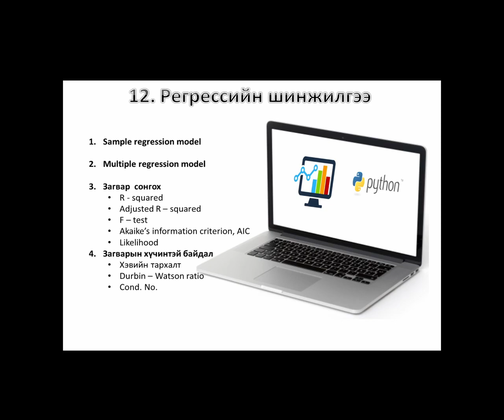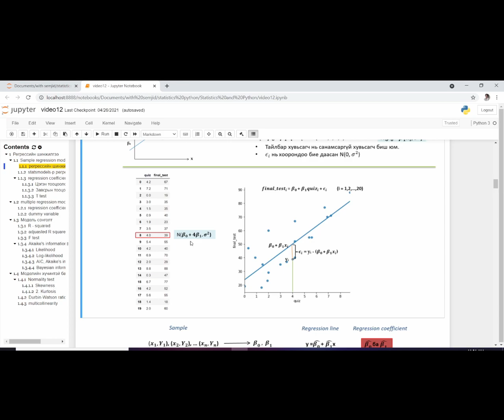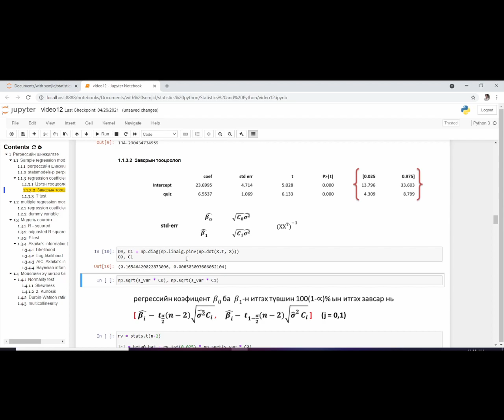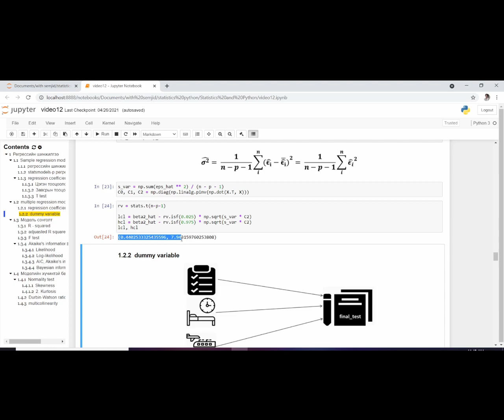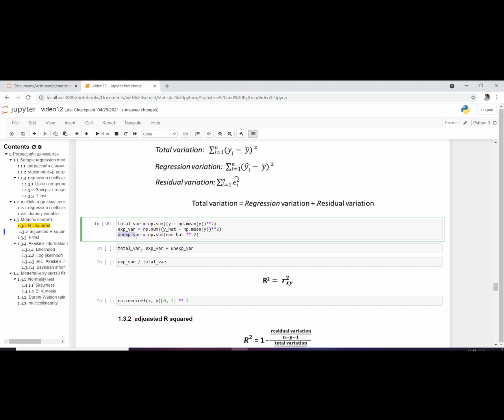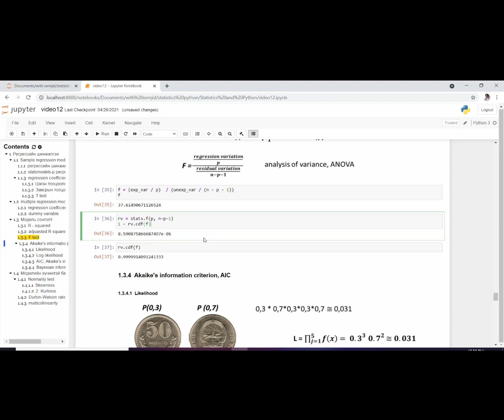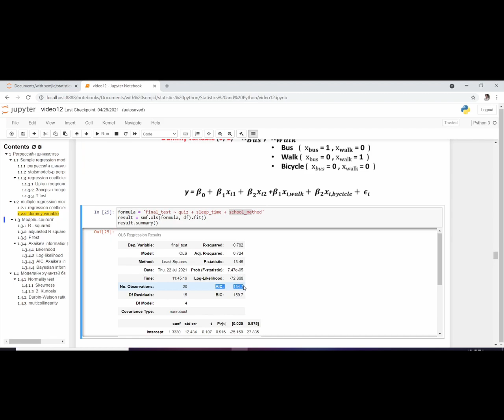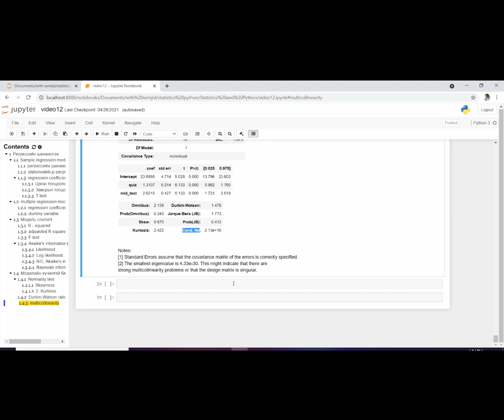[12] Регрессийн шинжилгээ(регрессийн үр дүнг хэрхэн тайлбарлах вэ)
энгийн  ба олон хүчин зүйлийн регрессийн шинжилгээ хийж үзэхийн зэрэгцээ, регрессийн шинжилгээ гэж юу вэ? регрессийн үр дүнг харуулсан үзүүлэлтүүдийг нэг бүрчлэн тайлбарлана.
1. Регрессийн коэфицент
цэгэн ба завсрын тооцоолол
ordinary least squares method буюу энгийн бөгөөд, хамгийн бага квадратын арга
T test
dummy variable: Дамми хувьсагч нь 0 ба 1 гэсэн утга авдаг хоёртын хувьсагч юм
2. Модель сонголт
Регрессийн шинжилгээгээр гаргасан моделийг ерөнхийд нь Fitting-Нийлэмж  сайтай ба Forecasting-таамаглал сайтай  гэж хувааж болно.
R – squared (тодорхойлох коэффициент)
adjuasted R squared (тохируулсан тодорхойлох коэффициент)
F test
Akaike's information criterion, AIC
Likelihood
Log-likelihood
Bayesian information criterion, BIC
3. Моделийн хүчинтэй байдал
Normality test
Omnibus
Jarque-Bera
Skew
Kurtosis
Durbin-Watson ration
multicollinearity (хүчтэй шугаман хамаарал)